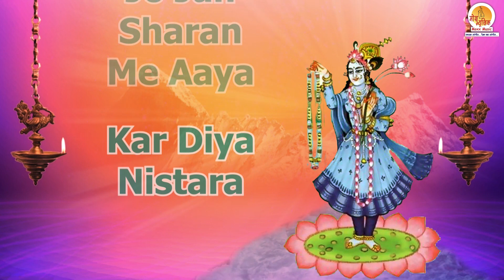श्री यमुना माता की आरती | Latest Yamuna Aarti | हरि जय यमुना माता | Yamuna Mata Aarti with Lyrics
जिस प्रकार एक शांत प्रवाह के साथ यमुना माता एक नदी के रूप में एक स्थान से दूसरे स्थान को प्रवास करती हैं, उसी प्रकार आपके जीवन में भी सुख और संतोष का निवास हो इसलिए ज़रूर सुने यमुना जी की यह अलौकिक आरतीं, जिसमें अपने मधुर स्वर दिए हैं "विकास साहू" जी नें और संगीत दिया हैं "राज महाजन" जी नें |

श्री यमुना माता की आरती का Karaoke Track भी रिलीज हो गया है और अब आप अपने गाने का शौक इस Karaoke Track के साथ पूरा कर सकते हैं। Karaoke Track के लिए दिए गए लिंक पर क्लिक करें

Credits:
Song - Shree Yamuna Mata Ki Aarti
Singer - Vikash Sahu
Lyricist - Traditional
Video Editor - Ajendra Yadav
Recording, Mixing and Mastered at Moxx Music Studio By Ahraj Shah
Label: Moxx Music Pvt. Ltd.
Digital Partner - BinacaTunes
Coordinator: Udayveer Singh

Shri Yamuna Mata Ki Aarti is now available in popular music stores. Click below to listen:

Shri Yamuna Mata Ki Aarti
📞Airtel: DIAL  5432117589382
📞Vodafone Idea: DIAL 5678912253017 / SMS CT 12253017 to 56789
📞MTNL Mumbai: SMS PT 12253017  to 56789
📞BSNL East & South: SMS BT 12253017 to 56700
📞BSNL North & West: SMS BT 7470956 to 56700